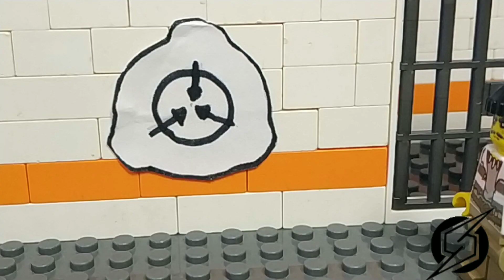SCP containment breach. SCP 096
LEGO animation. SCP containment breach. SCP 096. Part 2.